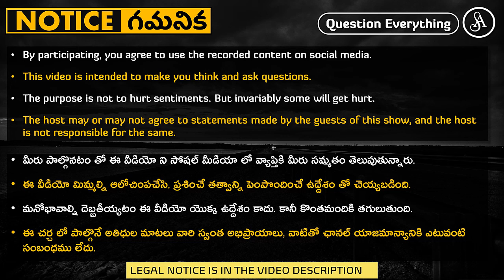పరిణామం మనలని వీక్ గా చేస్తుందా?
Note:-
Satya Anveshi promotes the following:
1. Fundamental duty under article 51A(h) of the Indian Constitution. i.e., development of Scientific temper, Humanism, Spirit of inquiry and Reform.
2. Fundamental right under article 19(1)(a) i.e., Right to freedom of speech and Expression.

Satya Anveshi.

===Social Media===
Satya Anveshi on YouTube: